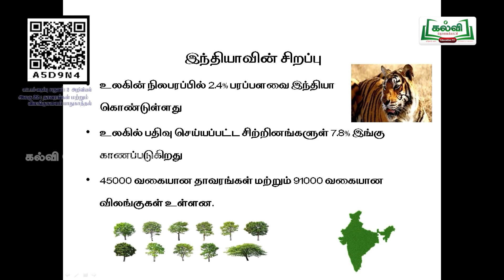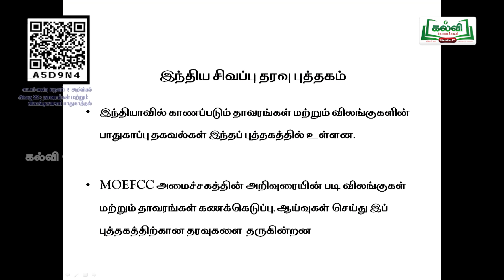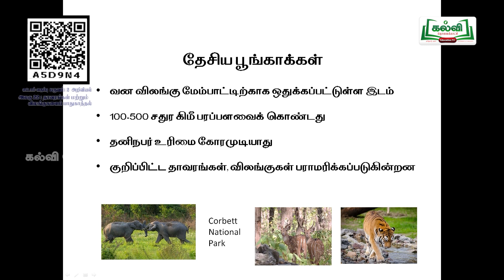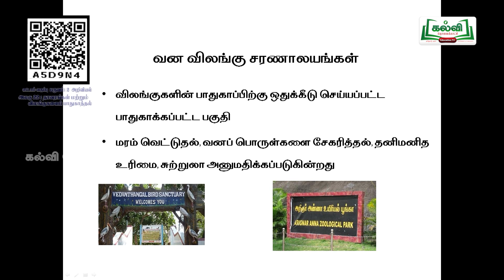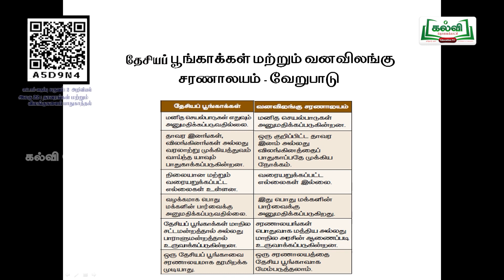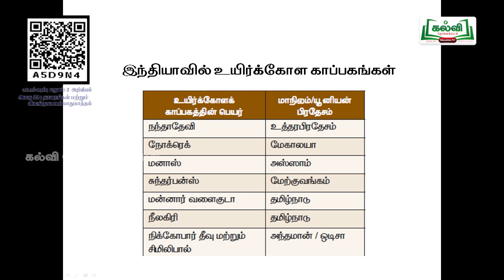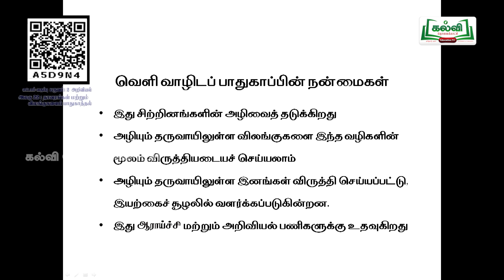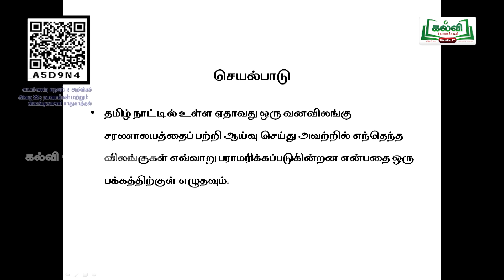Class8| வகுப்பு8|அறிவியல் | தாவரங்கள் மற்றும் விலங்குகளைப்பாதுகாத்தல் | அலகு22 |பகுதி 5 | KalviTv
இப்படத்தொகுப்பில் ஆசிரியர்  'தாவரங்கள் மற்றும் விலங்குகளைப்பாதுகாத்தல்  ' தலைப்பின் கீழ் வரும்  சென்ற வகுப்பின் தொடர் பாடப்பகுதியை தெளிவாக  கற்றுத்தருகிறார். (பக்க எண் 280 )